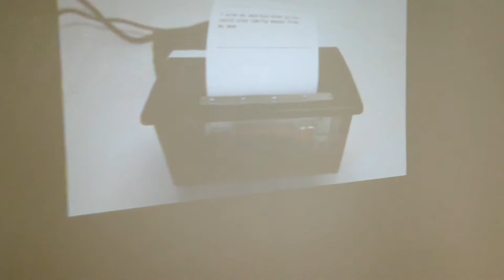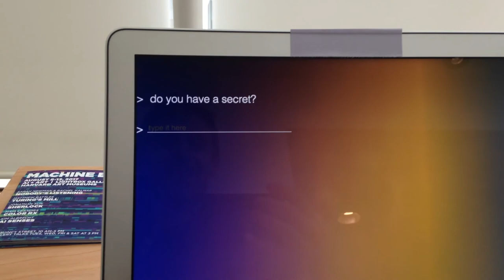"Nobody's Listening": an Exploration of AI and the Future of Secrets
metaLAB researchers and artists Rachel Kalmar, Sarah Neman, and Jessica Yurkofsky are exploring what machines make of our secrets. Check out their exhibit from 2017 at the Harvard Art Museums, and find out more about their work here: